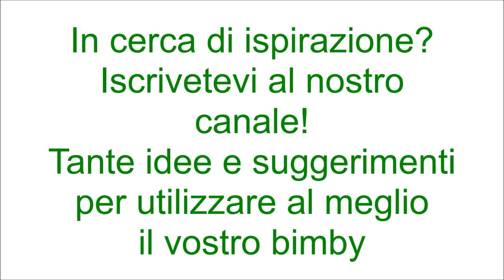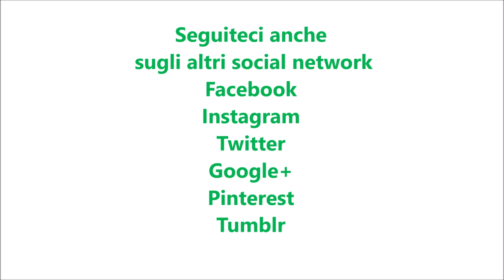Delizia al gianduiotto per bimby TM6 TM5 TM31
Ingredienti:
170 g di wafer alla nocciola
380 g di biscotti al cioccolato tipo pan di stelle
120 g di burro
60 g di latte
220 g di cioccolatini gianduiotti
250 g di ricotta o mascarpone
200 g di nocciole tostate